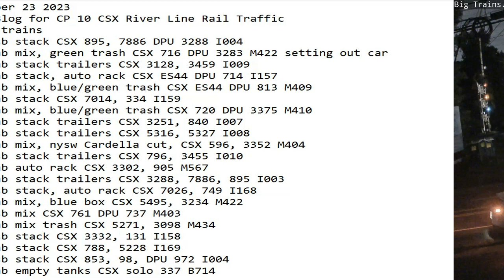September 23 2023 BigTrains.TV CP 10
24 Hrs trains
00:09 sb stack CSX 895, 7886 DPU 3288 I004
00:20 nb mix, green trash CSX 716 DPU 3283 M422 setting out car
01:18 nb stack trailers CSX 3128, 3459 I009
03:10 nb stack, auto rack CSX ES44 DPU 714 I157
04:17 sb mix, blue/green trash CSX ES44 DPU 813 M409
05:18 nb stack CSX 7014, 334 I159
06:44 nb mix, blue/green trash CSX 720 DPU 3375 M410
07:22 nb stack trailers CSX 3251, 840 I007
08:45 sb stack trailers CSX 5316, 5327 I008
08:52 nb mix, nysw Cardella cut, CSX 596, 3352 M404
09:56 sb stack trailers CSX 796, 3455 I010
10:02 nb auto rack CSX 3302, 905 M567
10:41 nb stack trailers CSX 3288, 7886, 895 I003
13:38 sb stack, auto rack CSX 7026, 749 I168
13:56 nb mix, blue box CSX 5495, 3234 M422
14:53 sb mix CSX 761 DPU 737 M403
15:06 nb mix trash CSX 5271, 3098 M434
15:55 sb stack CSX 3332, 131 I158
20:10 nb stack CSX 788, 5228 I169
21:56 sb stack CSX 853, 98, DPU 972 I004
22:49 nb empty tanks CSX solo 337 B714